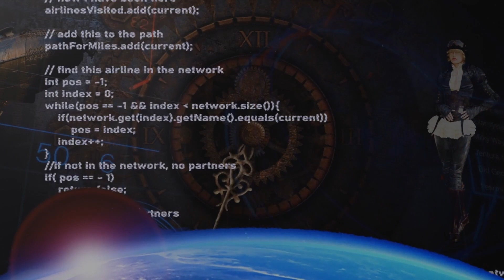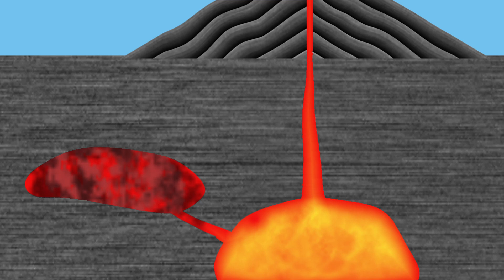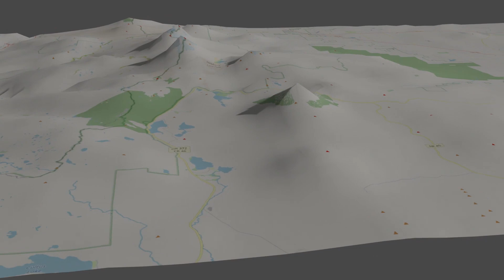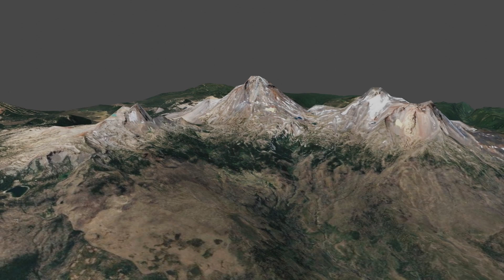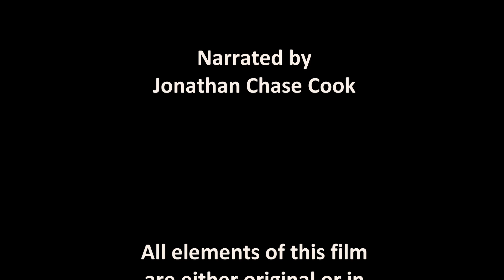Is Oregon Ready to Blow?! The Three Sisters Bulge.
The Three Sisters mountain region of central Oregon is uplifting due to volcanic activity. This video contains the latest details and possible future of this ancient volcanic region.